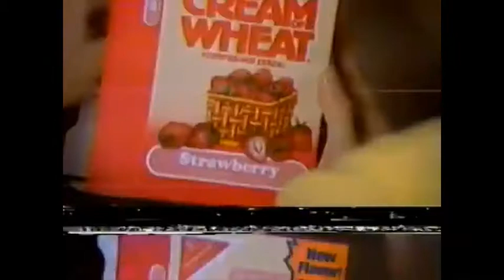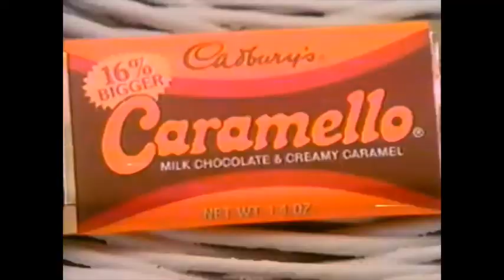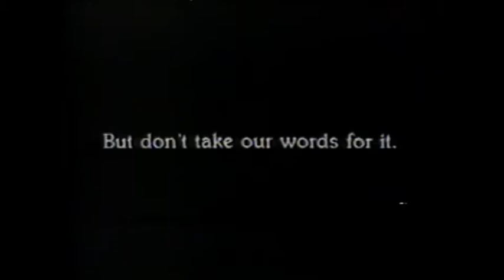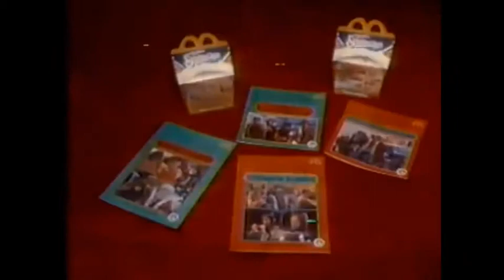Classic 1980's and 1990's Commercials Part 6-How many of them do you remember?